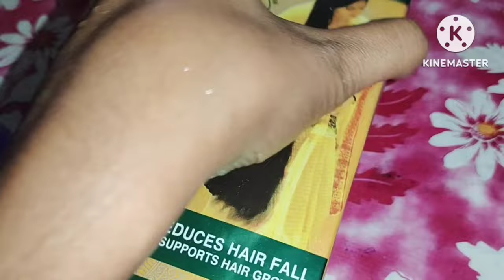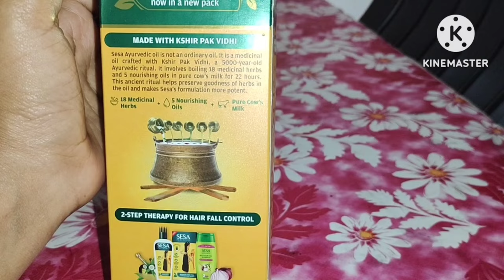vlog l Raj tarun birthday🎂ఎవరు లేరని బాధకన్నా నాకు నా పిల్లలు 😔 MCAR Vlogs 💞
vlog l Raj tarun birthday🎂ఎవరు లేరని బాధ😔 MCAR Vlogs 💞